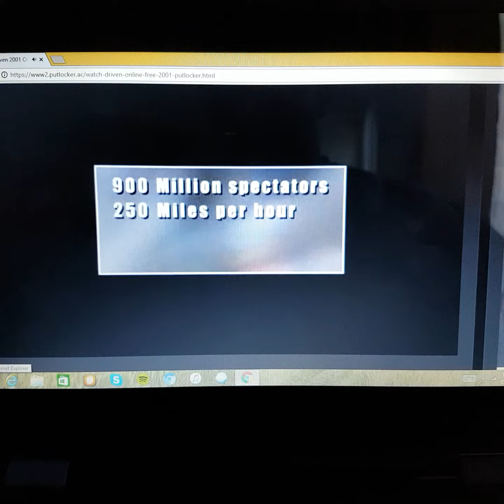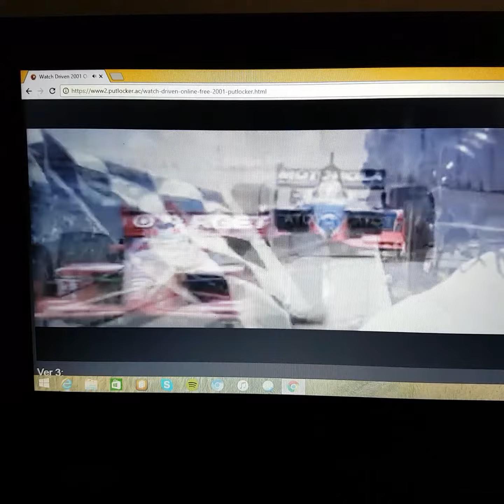Driven 2001 intro